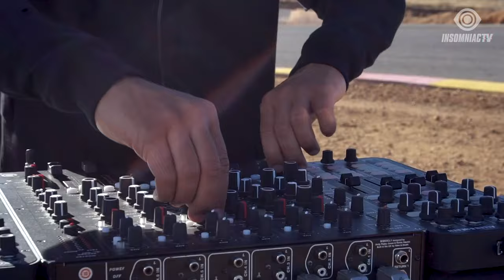Raul Pacheco for De España con Amor powered by EDM Maniac Livestream (February 19, 2021)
Take in the beauty of the Spanish landscapes for the De España, con Amor Livestream feat. Ramiro Lopez, Fatima Hajji, Rafa Barrios, & Raul Pacheco powered by EDM Maniac on InsomniacTV​! 🌅🇪🇸 Stay home and dance with RaulPacheco​